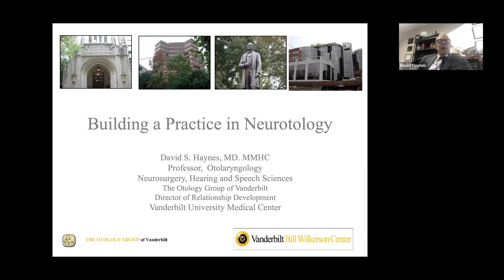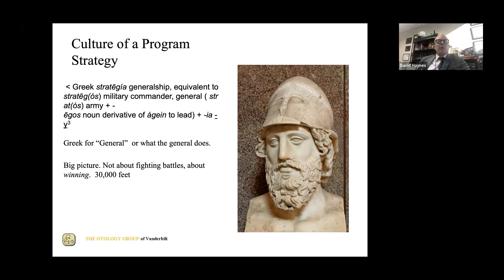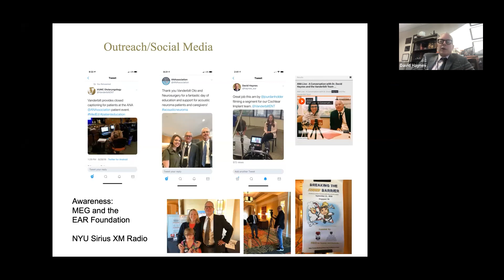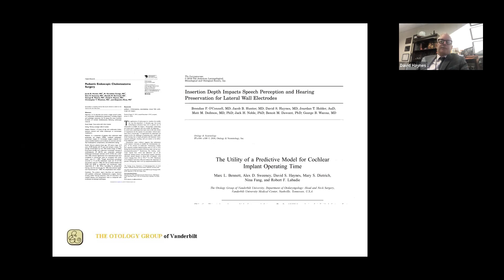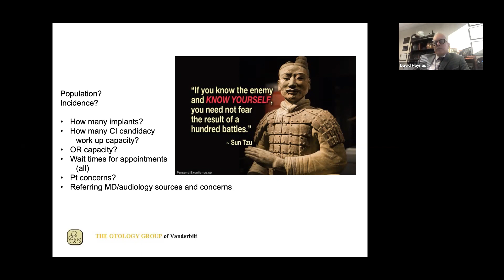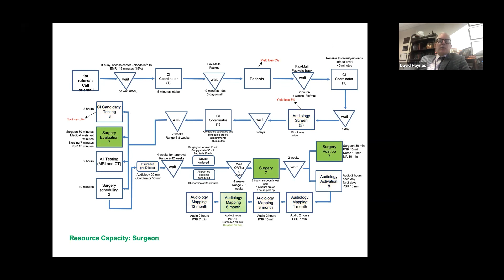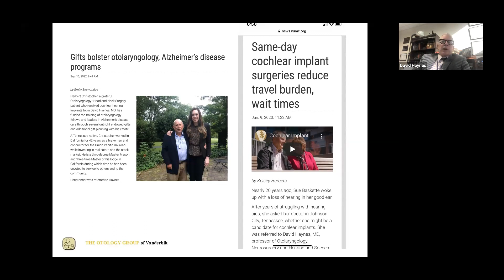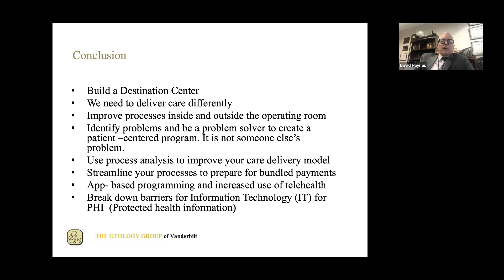Building a Practice in Otology and Neurotology | David S. Haynes, MD, MMHC, FACS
The House Institute Foundation’s Online Neurotology Education (ONE) program includes a digital grand rounds for hearing health physicians and professionals. This program provides live, weekly lectures from world-renowned experts in the field of ear and neuroscience.